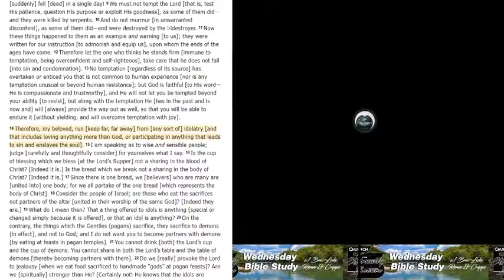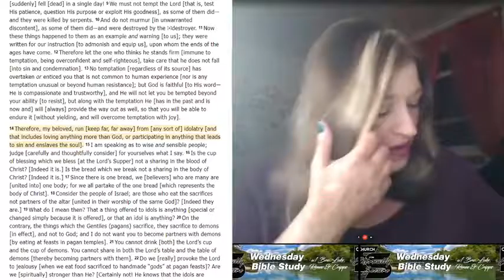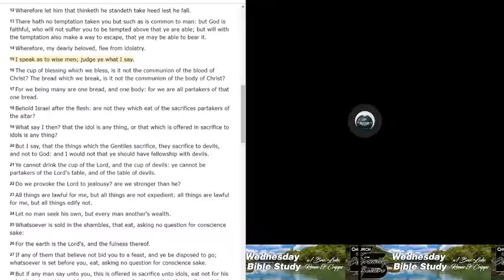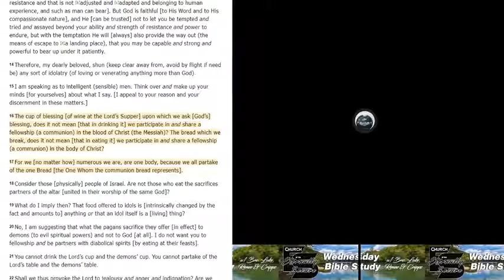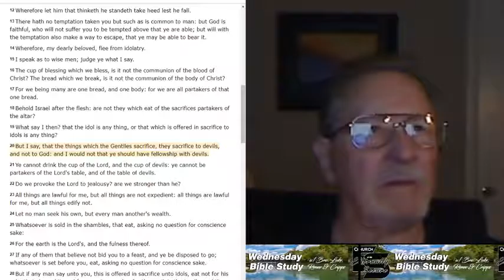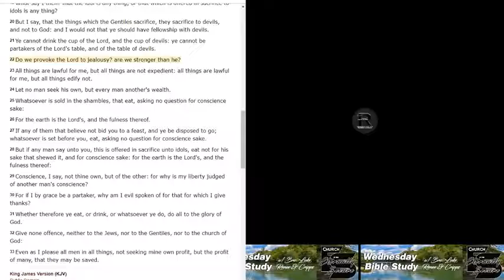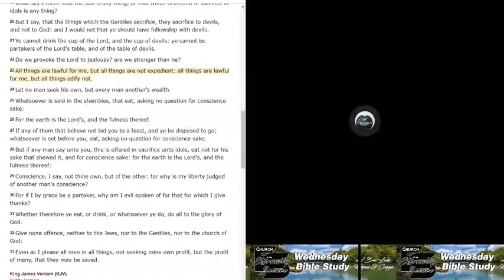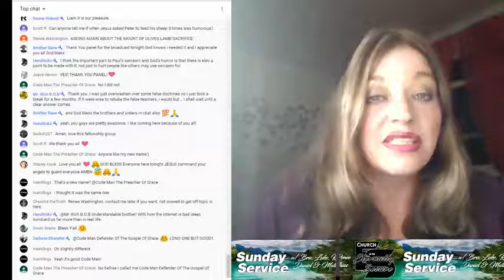Wednesday Bible Study: 1 Corinthians 15:13-23